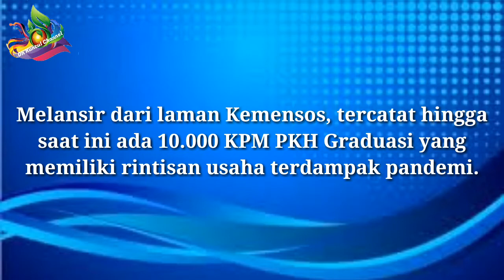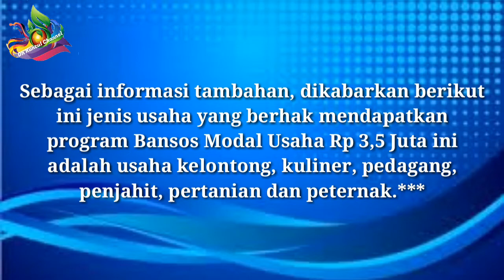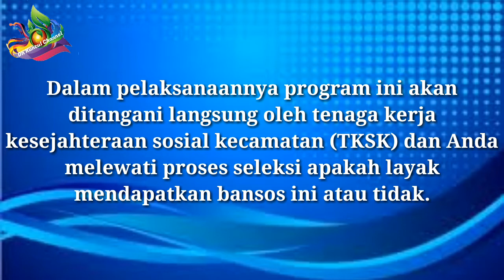Cukup NIK & KK || Cara Mendapatkan Bansos Modal Usaha 3.5 Juta Dari Kementrian Sosial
Cara mendapatkan Bansos Modal Usaha 3.5 Juta Dari Kementrian Sosial

bansos modal usaha sebesar 3,5 juta dari kementrian sosial di peruntukan bagi penerima pkm pkh graduasi

link cek bansos:

dtks.kemensos.go.id

video ini dibuat dari beberapa sumber dengan tujuan informasi buat temen-temen yang membutuhkan